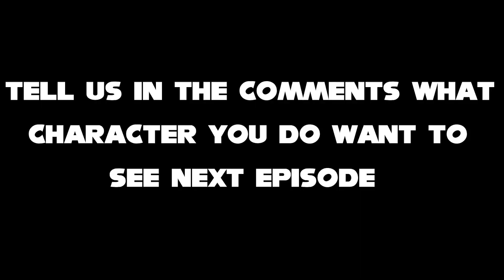(Sonic Boom Vs Classic SuperSonic)Sonic The Hedgehog Choose Your Favorite Desgin For Both Characters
Toby Ascher
                        Toru Nakahara
                        Takeshi Ito.

                 Ben Schwartz
                 Tika Sumpter
                 Jim Carrey

This video belongs to Paramount Picture.